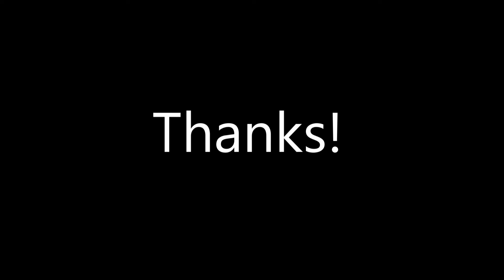First decent cav charge in Twar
I've been playing CB for about 8 months now and have been focusing on infantry. I had just gotten Hussars maxed and was able to put them to good use here. Pretty proud of the growth I've seen in myself. Hope you enjoy!

Note: my charge forced the enemy to face me, so my ally's could clean up.